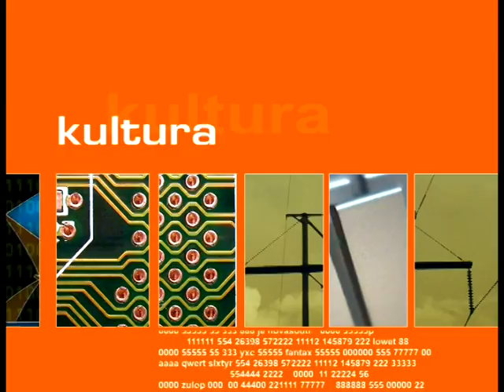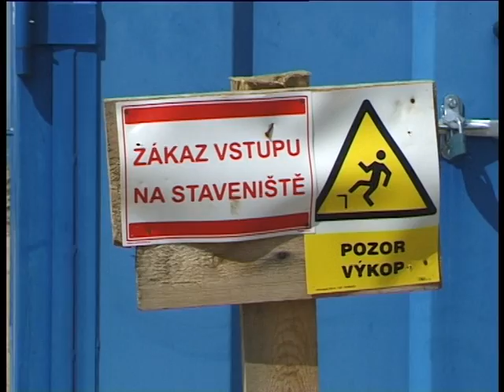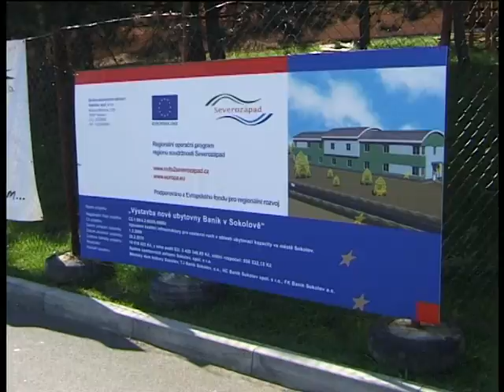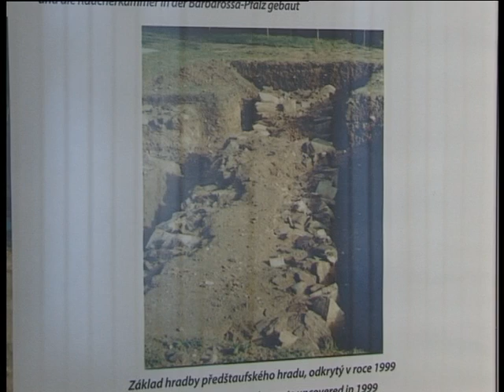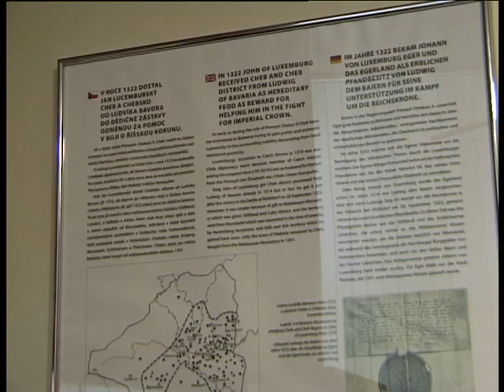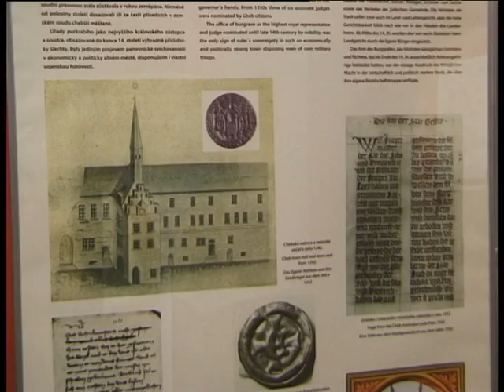2009_18_Zprávy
1. Návštěva eurokomisařky
2. Větrné elektrárny rostou u Částkova
3. Kamerový systém bude posílen
4. Vzniká nová ubytovna na Baníku
5. Počátky a vývoj Chebu v muzeu